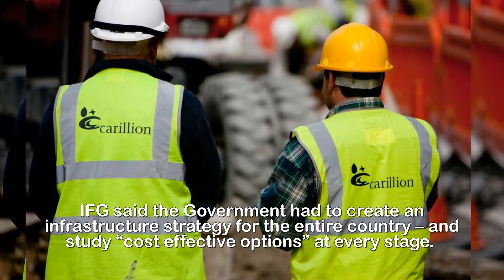MPs slammed for putting taxpayers out of pocket with ‘short sighted’ infrastructure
MPs slammed for putting taxpayers out of pocket with ‘short sighted’ infrastructure projects.MINISTERS were panned for costing taxpayers a fortune with “short sighted” decisions on big infrastructure projects from rail to road and energy.A withering report by the Institute for Government said too many programmes were being delivered late, over-budget, or in some cases “not at all”.The think tank added that the collapse of Carillion proved there was “limited evidence” Private Finance Initiative contracts – where the Government outsources construction to a private firm – worked for taxpayers.